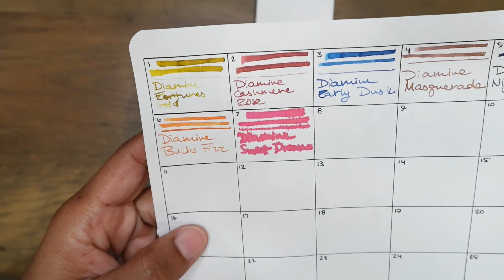Diamine 2023 Inkvent Day 7 | Sweet Dreams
SUPPLIES FOR MY SWATCHING SESSIONS
Iroful Dotted Paper, A5
Midori Unlined Paper, A5